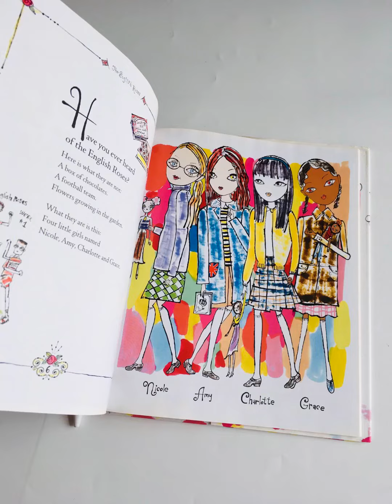Madonna Tuyển tập